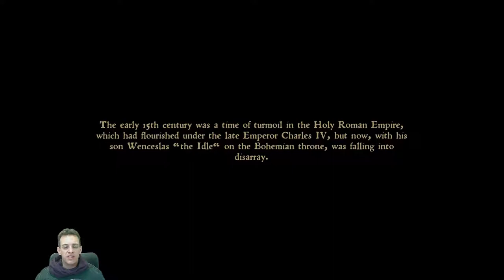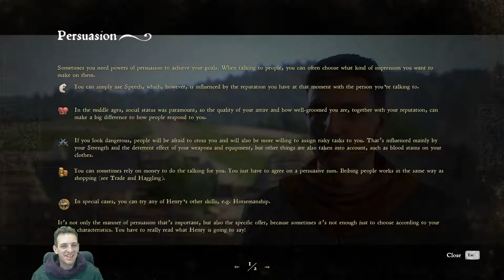Let's Play Kingdom Come Deliverance BLIND - Part 1 - Meet Henry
Welcome to my Let's Play of Kingdom Come: Deliverance!

This game was produced by Warhorse Studios and released in February 2018. It’s their first release and was supported by Kickstarter. I’ve really been looking forwards to this game – it looks like a lot of fun while still being historically correct (or as close as one can get while still being entertaining)!

In the game, you play Henry, the son of a blacksmith – and I will be dressing up/cosplaying as him for the duration of the playthrough. Thrust into a raging civil war, invaders storm the village of Skalice and slaughter Henry’s friends and family. Narrowly escaping the brutal attack, he grabs his sword to fight back!

In case you are interested, I have the following DLC is for this playthrough:
- Treasures of the Past (A pre-order bonus pack adding some extra artefact equipment to find).